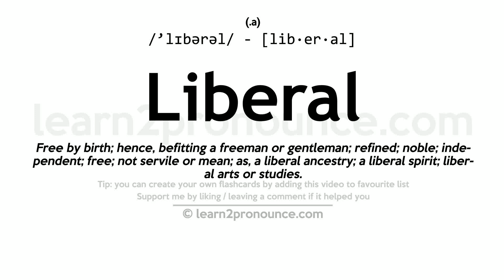Pronunciation of Liberal | Definition of Liberal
Liberal pronunciation | How to pronounce Liberal in English?
/`lɪbərəl/
Meaning of Liberal | What is Liberal?
(1) (a.) Free by birth; hence, befitting a freeman or gentleman; refined; noble; independent; free; not servile or mean; as, a liberal ancestry; a liberal spirit; liberal arts or studies. (2) (a.) Bestowing in a large and noble way, as a freeman; generous; bounteous; open`-handed; as, a liberal giver. (3) (a.) Bestowed in a large way; hence, more than sufficient; abundant; bountiful; ample; profuse; as, a liberal gift; a liberal discharge of matter or of water. (4) (a.) Not strict or rigorous; not confined or restricted to the literal sense; free; as, a liberal translation of a classic, or a liberal construction of law or of language. (5) (a.) Not narrow or contracted in mind; not selfish; enlarged in spirit; catholic. (6) (a.) Free to excess; regardless of law or moral restraint; licentious. (7) (a.) Not bound by orthodox tenets or established forms in political or religious philosophy; independent in opinion; not conservative; friendly to great freedom in the constitution or administration of government; having tendency toward democratic or republican, as distinguished from monarchical or aristocratic, forms; as, liberal thinkers; liberal Christians; the Liberal party. (8) (n.) One who favors greater freedom in political or religious matters; an opponent of the established systems; a reformer; in English politics, a member of the Liberal party, so called.  Cf. Whig.
What is Liberal | Liberal meaning and definition?